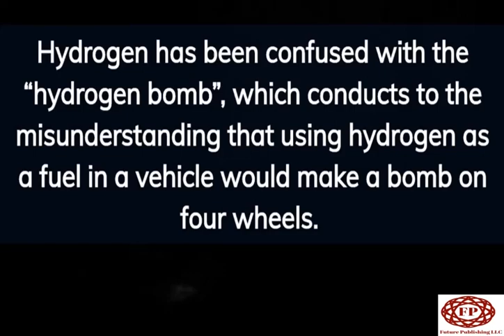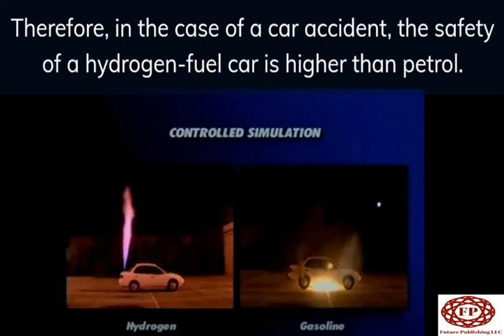Is a hydrogen-fueled vehicle a bomb on four wheels?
Safety is one of the crucial issues in the public use of hydrogen as hydrogen does not have a good reputation due to some unfortunate accidents during history. In this video, the safety of hydrogen-powered vehicles is noticed.